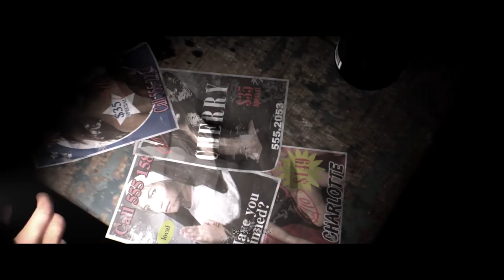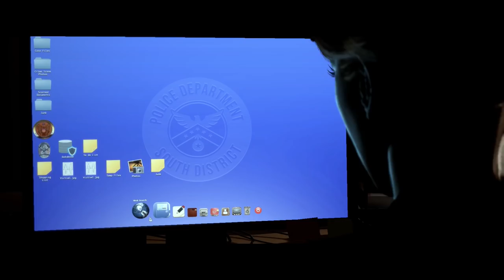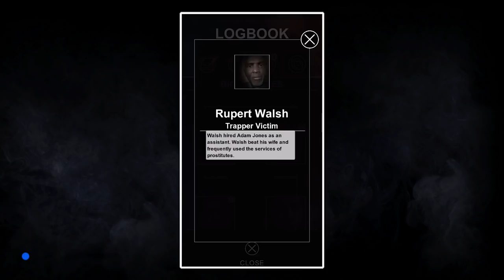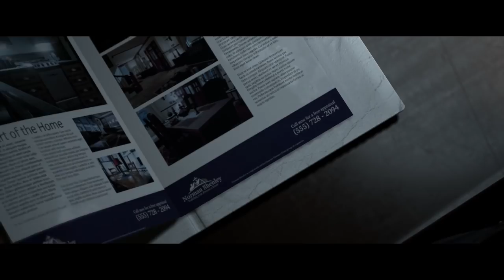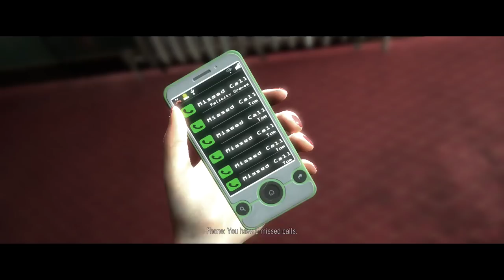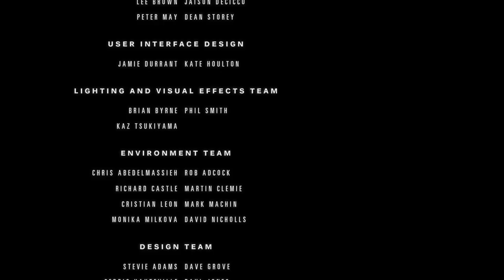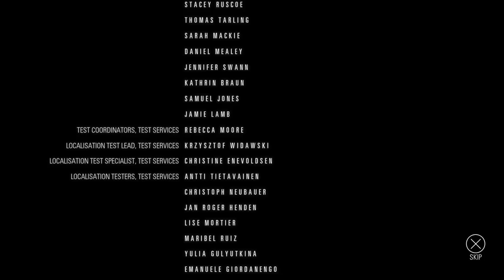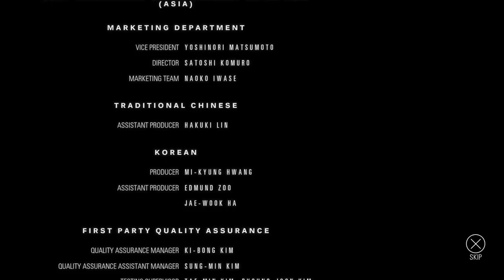Let's Play Hidden Agenda Part 2 Ending - The Trapper [Blind Story Mode Gameplay]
Let's play Hidden Agenda Story Mode (single player)! Homicide detective Becky Marney & district attorney Felicity Graves, involved in the case of the 'Trapper' serial killer 5 years ago, return to it once again.
Hidden Agenda Playlist | If you enjoyed the video, consider leaving a like and/or comment as support!

▬▬▬▬ VIDEO INFO ▬▬▬▬

▬▬▬▬ GAME INFO ▬▬▬▬

Can you hold your nerve in the hunt for the infamous ‘Trapper’ killer? Use your mobile device to make tough decisions that impact the branching storyline in this PS4 exclusive crime thriller from the PlayLink range. And with Until Dawn developer Supermassive Games at the helm, you never know what’s lurking around each dark and sinister corner.

But this chilling mystery has a twist from the very start: bring up to five friends into play and you’ll each have an objective to work towards. Will you be driving towards a common goal, or working against each other?  Influence is power and each choice may alter the unfolding story… but how far will you go to fulfil your own agenda?

Hidden Agenda is an action-adventure game played from a third-person perspective. The player takes control of homicide detective Becky Marney and district attorney Felicity Graves, both of whom are involved in the case of a serial killer known as The Trapper. The game features quick time events that determine the outcome of the story, including a character's death or survival. With the PlayLink feature, others may join the game to vote for a specific decision to be made, using their Android or iOS smartphones. One player will at some point receive a secret objective, or Hidden Agenda, which is intended to create conflict between the players as they try to prevent it from happening.